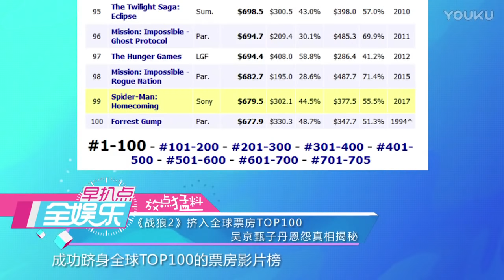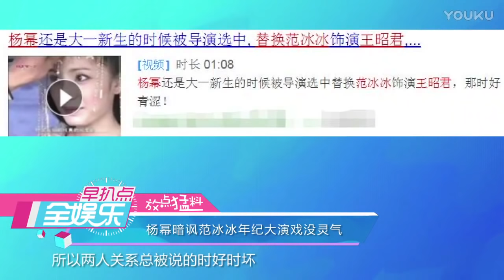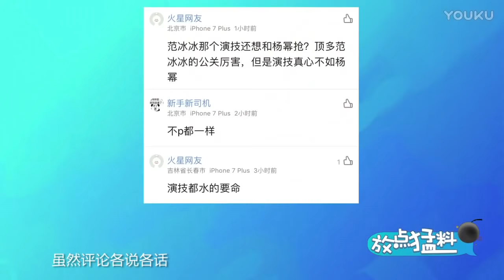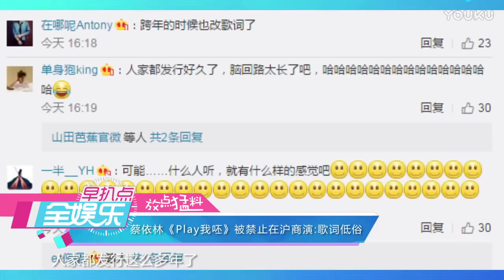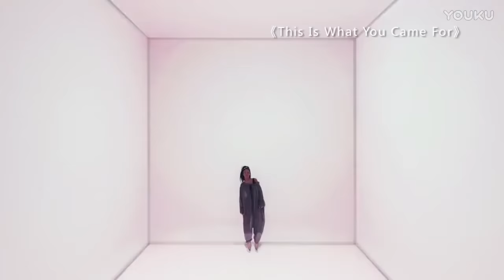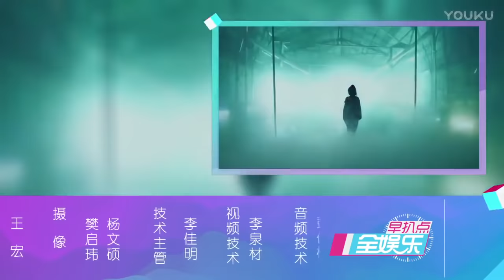全娱乐 170814 《秦时丽人明月心》热巴张彬彬吻不停 杨幂暗讽范冰冰没灵气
电视剧《秦时丽人明月心》开播，迪丽热巴与张彬彬吻戏不停；《战狼2》挤入全球票房TOP100，吴京也因此名声大噪，关于吴京与甄子丹不和的新闻也再次登上热搜榜； 蔡依林歌曲《Play我呸》被指歌词低俗，禁止在沪商演；《极限挑战3》罗志祥玩狼人杀秒变神算子，张歆艺惨遭无间道伤心痛哭……更多新鲜娱乐资讯，敬请关注。